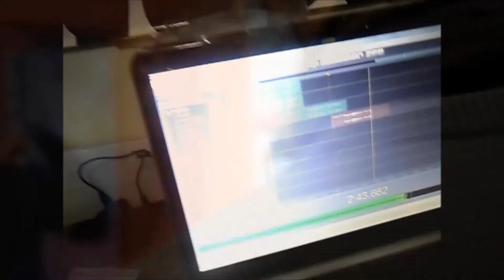vaRyete - Albüm Tanıtım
ALBÜM ÇALIŞMALARI ,ÖNCESİ VE SONRASI 2013